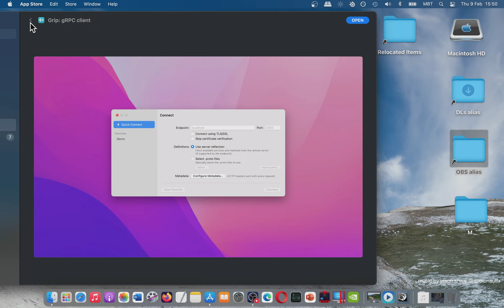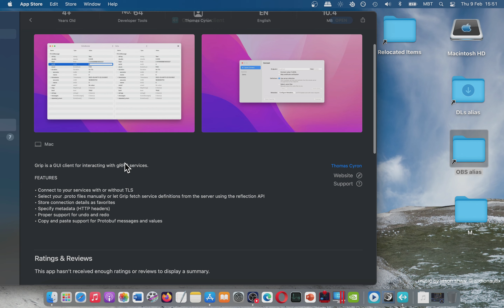Grip gRPC client - Basic Overview - Mac App Store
Best Sellers in Mac Software. They are necessary